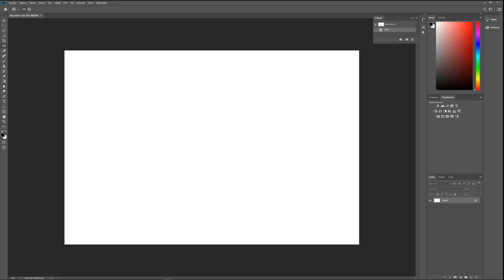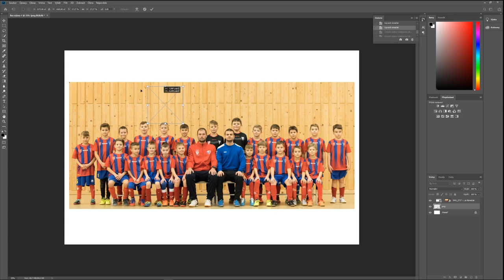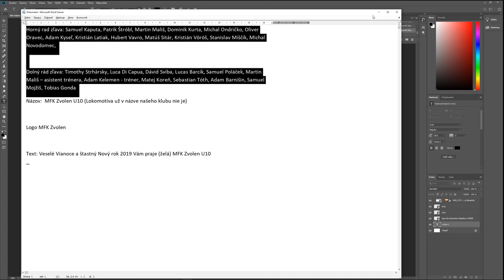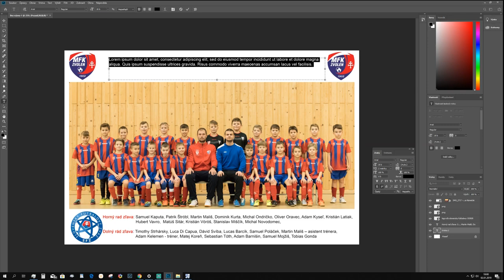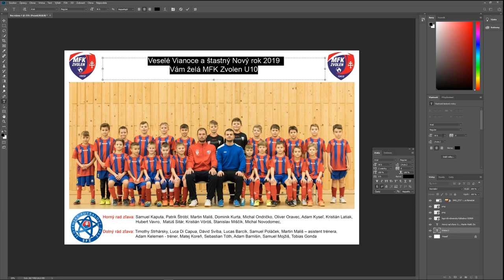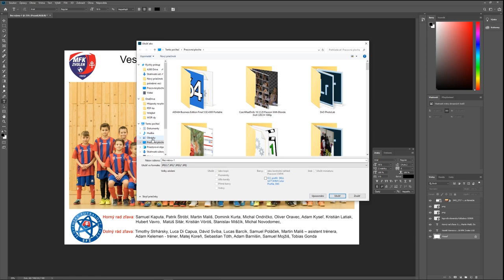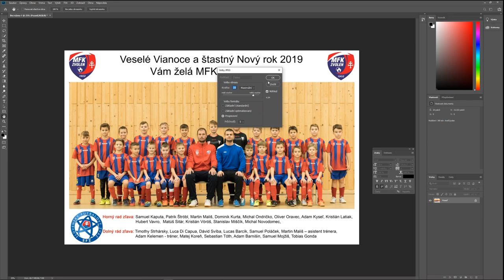Vianočná karta v Adobe Photoshop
Tutoriál (pokus) ako spraviť napríklad klubovú Vianočnú kartu pre rodičov.